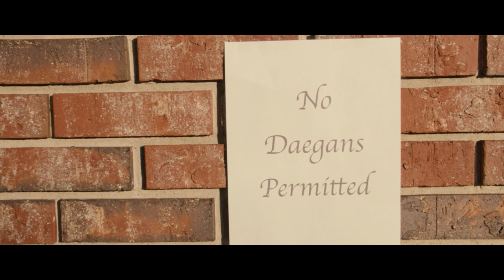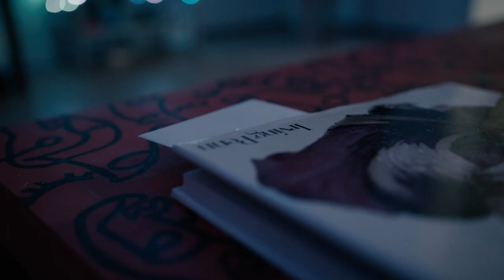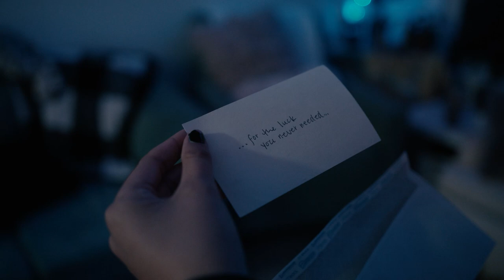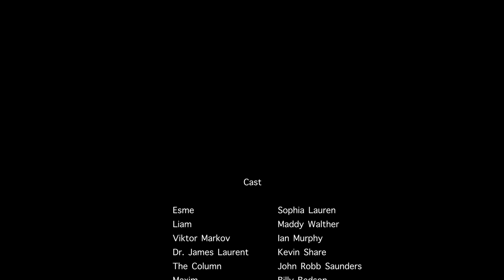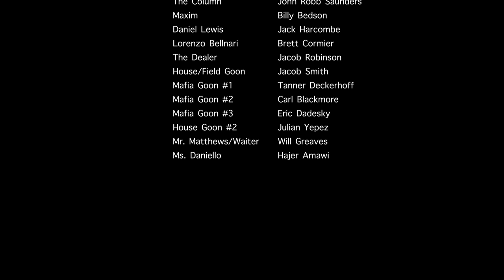Columns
Written, directed, & music by John Robb Saunders.
Starring:
Sophia Lauren
Maddy Walther
Ian Murphy
Kevin Share
Billy Bedson
Jack Harcombe
Brett Cormier
Jacob Smith
Jacob Robinson